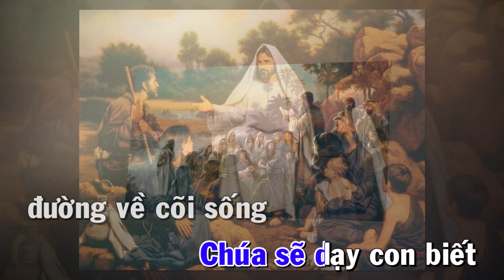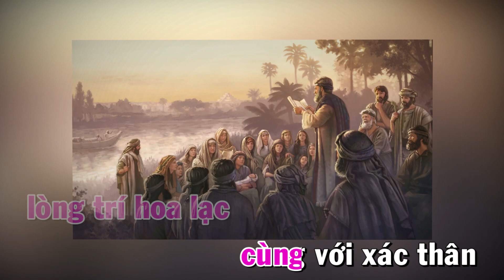Đáp Ca - ĐƯỜNG VỀ CÕI SỐNG ( Mùa Phục Sinh Tuần III Chúa Nhật Năm A )( Tv 15, 1-2a 5. 7-8.9-10. 11)